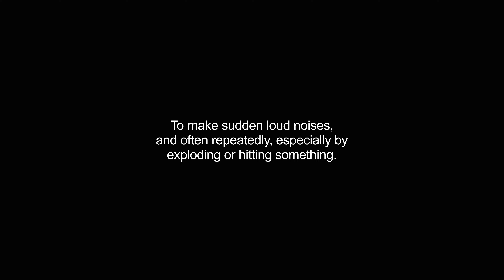banging video Dictionary meaning and pronunciation